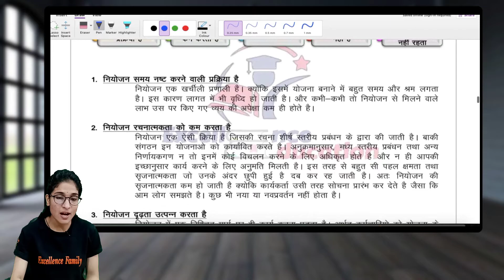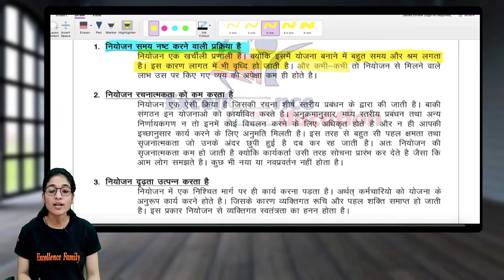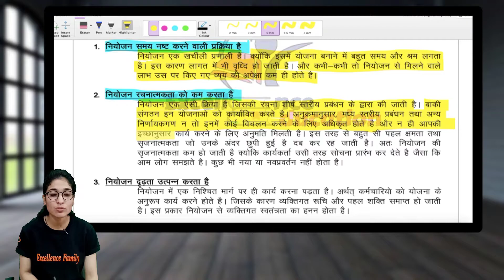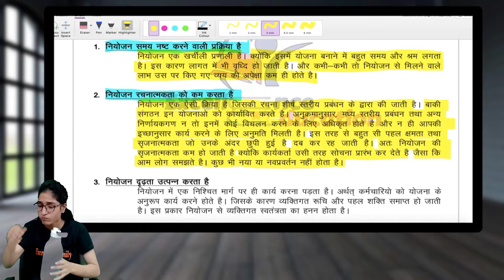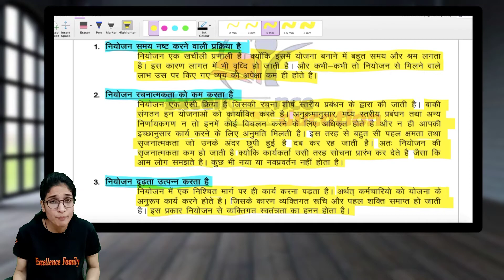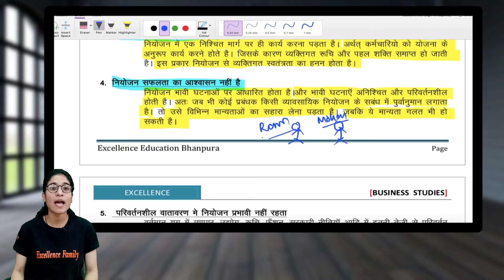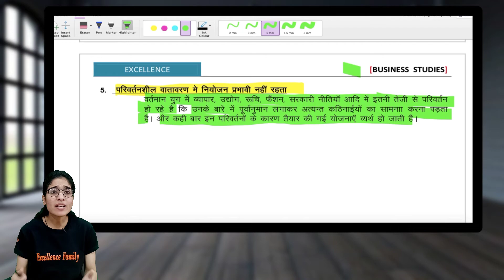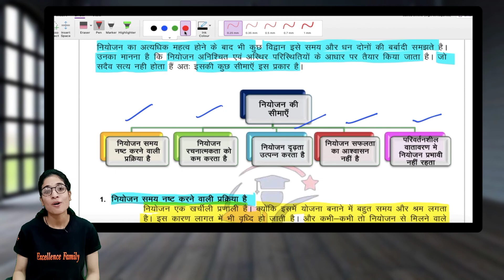नियोजन की सीमाएँ | व्यवसाय अध्ययन (BST) | कक्षा 12वी | अध्याय 4 | भाग-3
नियोजन की सीमाएँ

Class 12
व्यवसाय अध्ययन  (Bussiness Studies)
नियोजन (पाठ 4)
 नियोजन की सीमाएँ भाग-4

नमस्कार दोस्तों!! आज के इस वीडियो से हम हमारे पाठयक्रम के पाठ 4  नियोजन  को आरंभ करेंगे और आज की इस वीडियो में हम  नियोजन की सीमाएँ

                                                       Team
                                           “Excellence Family"